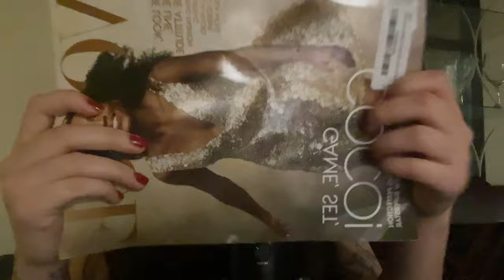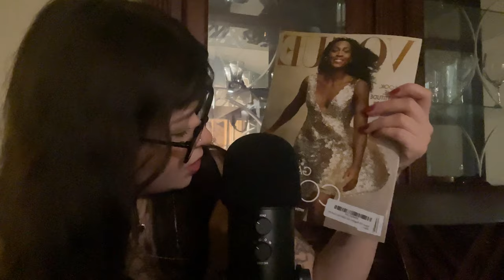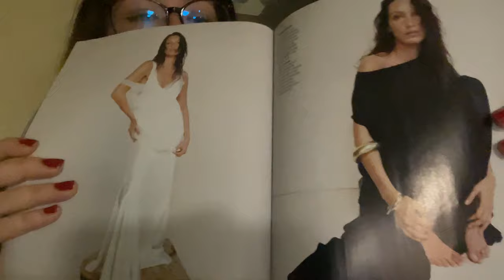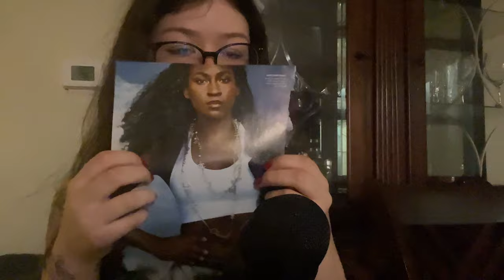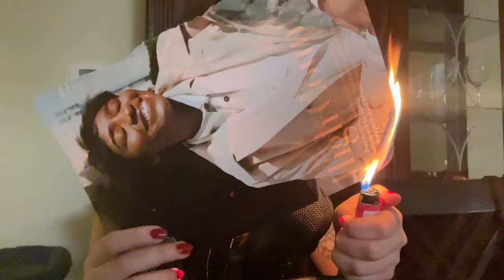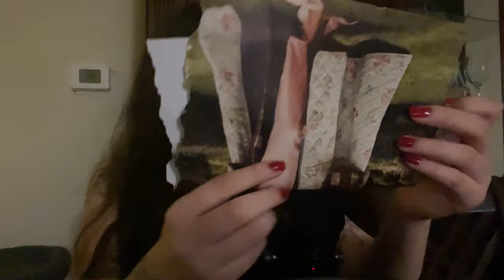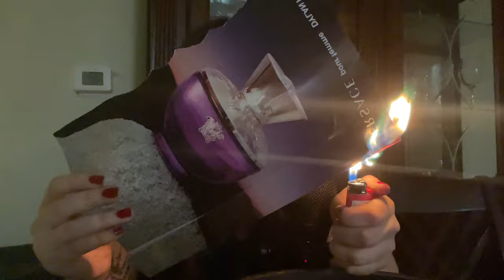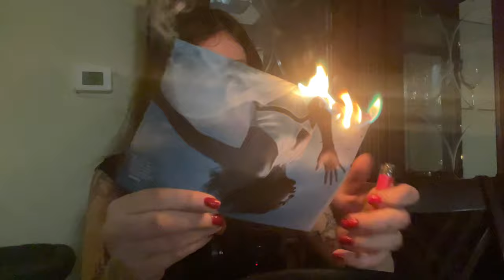ASMR Burning Vogue Magezine